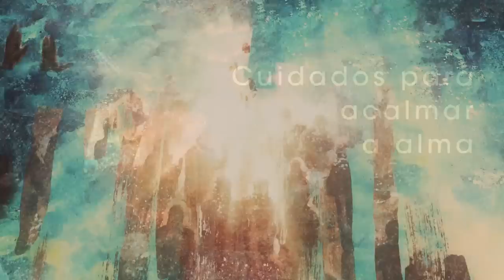Homilia Diária - Sábado da 5ª Semana da Páscoa.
Jesus avisa a seus escolhidos que no mundo encontrarão obstáculo: " Se perseguiram a mim, também perseguirão vós".  Mas também os conforta: "Se guardaram minha Palavra, também guardarão a vossa".